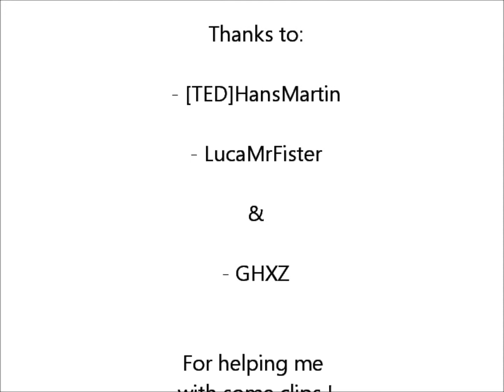Battlefield Heroes | Jeep Stunts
Jeep Stunting all the way!